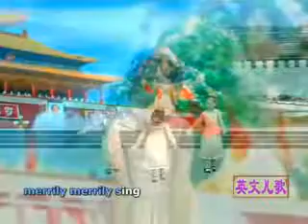Sing sing together